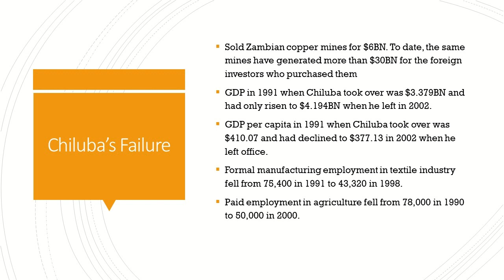How Zambia's Frederick Chiluba was Swindled by the IMF and World Bank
In 1991, Zambia was on the brink of experiencing real change. Kenneth Kaunda who had liberated Zambia from the shackles and chains of the oppressive colonial rule had become increasingly unpopular and many Zambians sought real change through opposition leader, Frederick Chiluba. Their first President after independence, Kaunda had been ruling for 27 years and actively resisting new ideas. Zambia was facing economic upheaval and many of its citizens believed that a new leader would bring new solutions.